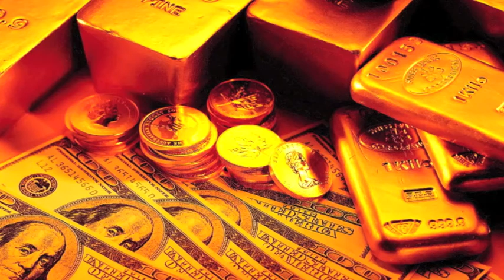Paying Off Credit Cards